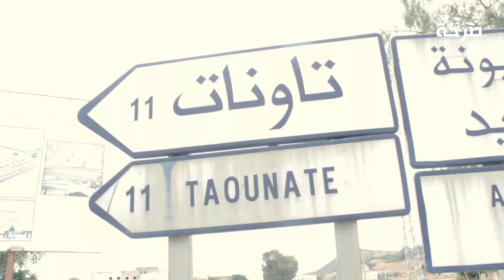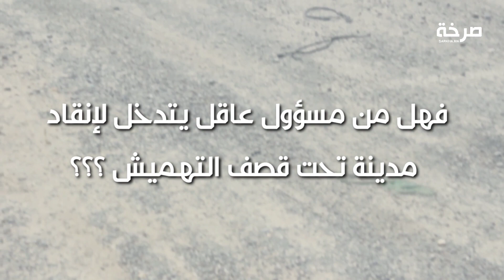الإقصاء ، التهميش و غياب المسؤولين ،،،، تاونات القرية المدينة المهمشة